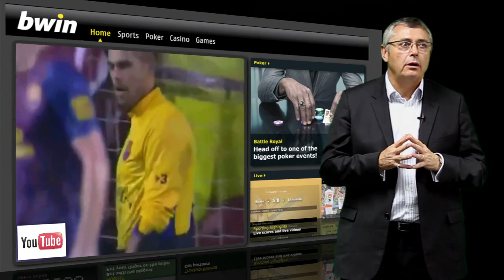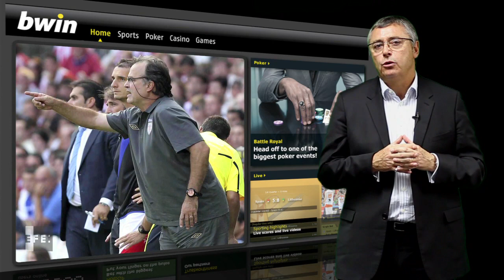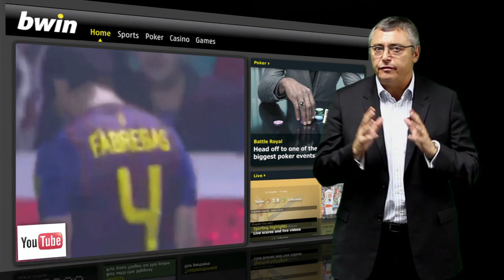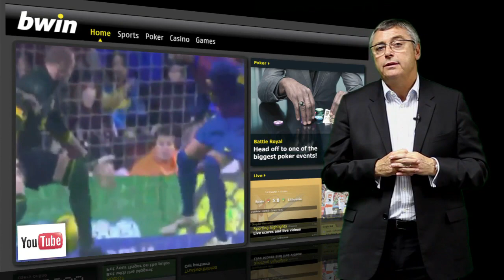Athletic Bilbao -- F.C Barcelona: HOMENAJE AL FÚTBOL.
Así he vivido yo el encuentro.